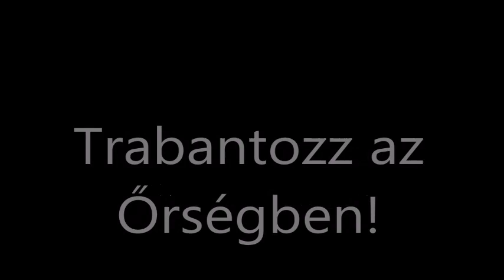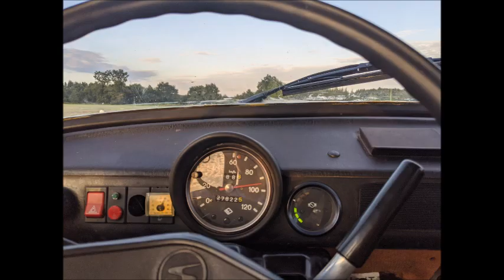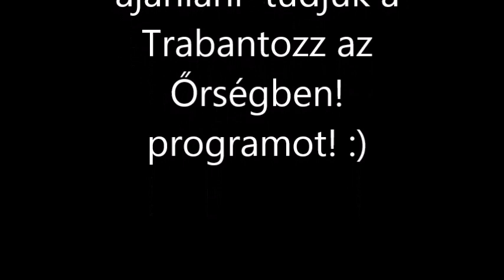Trabantozz az Őrségben!